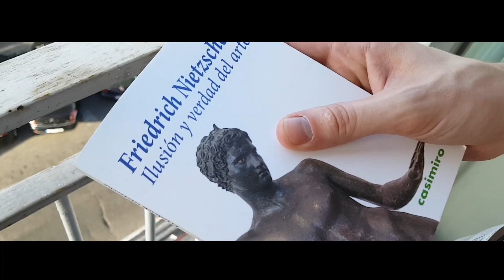ANDREU SLIM - EL CARRO DEL AURIGA (VIDEOCLIP)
Letra y voz: Andreu Slim
Sonido: Nove Nove Estudios
Vídeo: K.Lite Prod